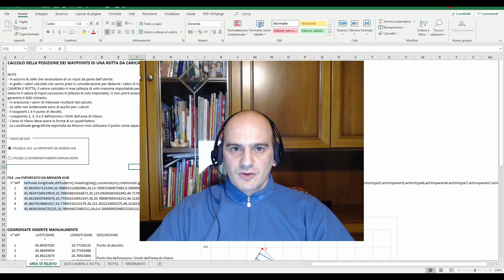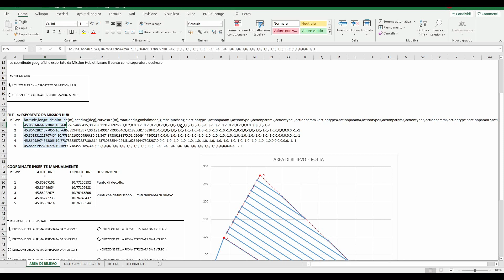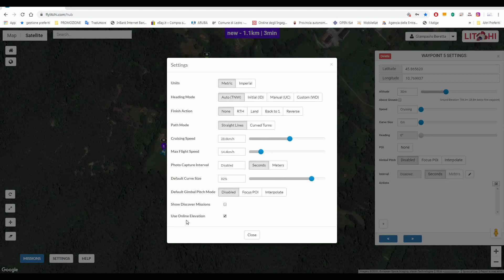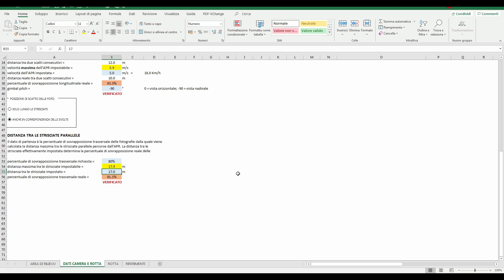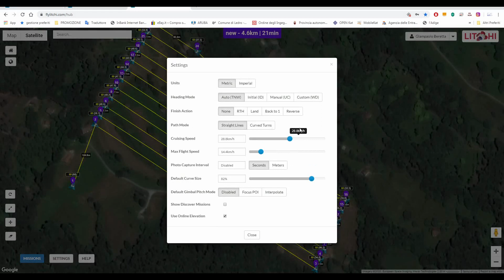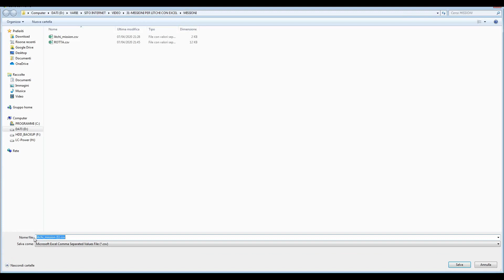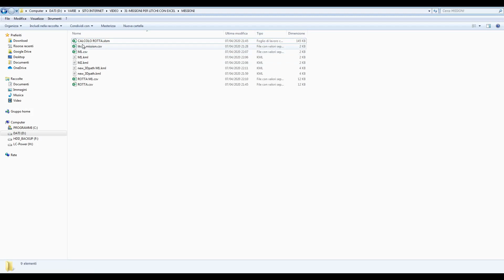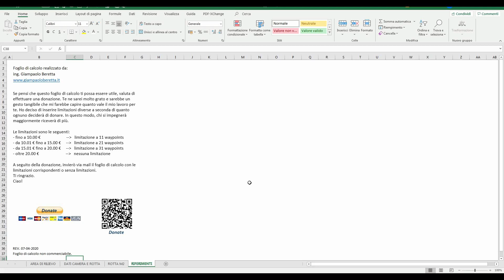UN FOGLIO DI CALCOLO PER FOTOGRAMMETRIA CON LITCHI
Ciao!
Oggi ti voglio far vedere come pianificare una missione di volo per scopi fotogrammetrici utilizzando Litchi. In realtà Litchi, ed il suo applicativo web Mission Hub, non implementano al loro interno le funzioni per calcolare una rotta che permetta di eseguire un rilievo fotogrammetrico. In particolare, non sono in grado di calcolare la posizione dei waypoints e delle strisciate che garantiscano le necessarie percentuali di sovrapposizione longitudinale e trasversale dei fotogrammi. Mission Hub dà comunque la possibilità di importare ed esportare dei file in formato .csv con tutti i dati che servono per definire la missione all'interno di un foglio di calcolo. Nel video ti mostro come utilizzare un foglio di calcolo realizzato da me. Spero ti possa essere utile. Qui sotto trovi il link alla mia pagina internet dalla quale puoi effettuare il download del file CALCOLO-ROTTA-PER-LITCHI.zip:

Il foglio di calcolo presenta alcune limitazioni che possono essere rimosse effettuando una donazione. Una tua donazione mi permetterebbe di dedicare con maggior serenità del tempo alla produzione di questi contenuti. Sarebbe un segno tangibile che mi farebbe capire quanto vale il mio lavoro per te. Nel foglio di calcolo trovi una sezione dedicata a tale scopo. Ti ringrazio.

Ti ricordo che mi trovi anche su Telegram dove ho aperto un canale nel quale ti parlo della mia attività e condivido informazioni Lì troverai anche articoli ed informazioni provenienti da altre fonti.
Ciao!